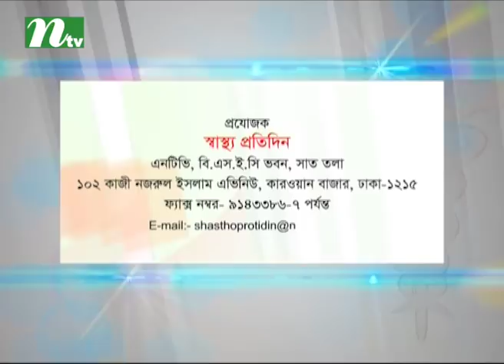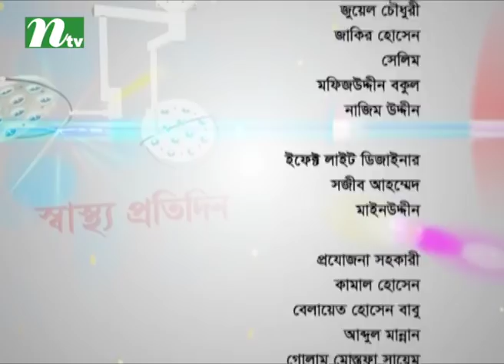গাইনোকোমাসিয়া কী | স্বাস্থ্য প্রতিদিন ৩১২০ | ডা. তানভীর আহম্মেদের পরামর্শ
What is gynecomastia | Shastho Protidin | Episode 3120 | Advised by Dr. Tanvir Ahmmed | Presented by Dr. Shanjida Hossain Papia | Produced by NTV | Country: Bangladesh 💙 Make sure to Subscribe to NTV HEALTH and Turn the Notifications Bell 🔔 ON!